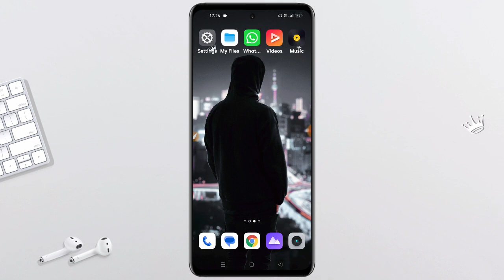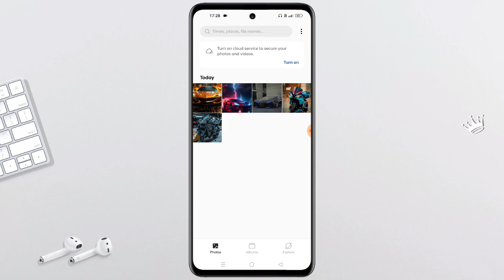Gallery Me Photo Nahi Dikha Raha | Photo Not Show In Gallery | Gallery Me Photo Show Nahi Kar Raha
Gallery Me Photo Nahi Dikha Raha Hai | Photo Not Show In Gallery | Gallery Me Photo Show Nahi Kar Raha Hai

☞ 𝗛𝗶 𝗗𝗼𝘀𝘁𝗼𝗻 !!!

_________ ᴛʜᴀɴᴋ ʏᴏᴜ. _________